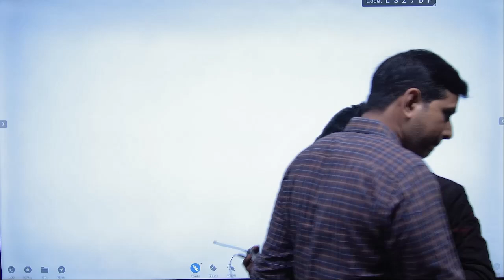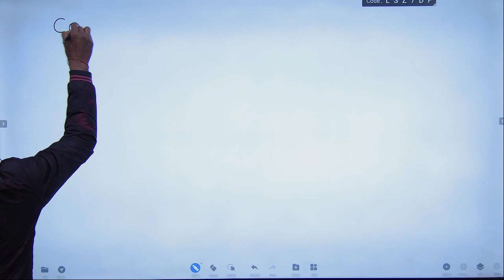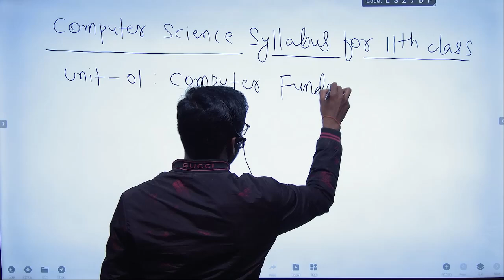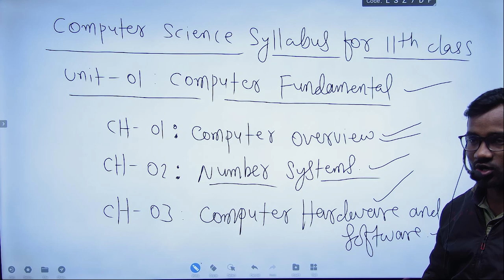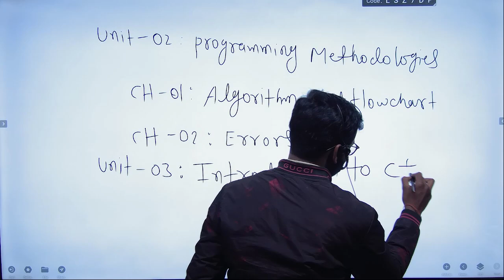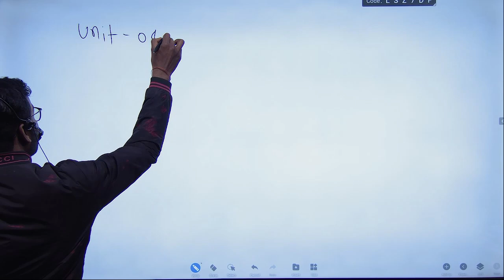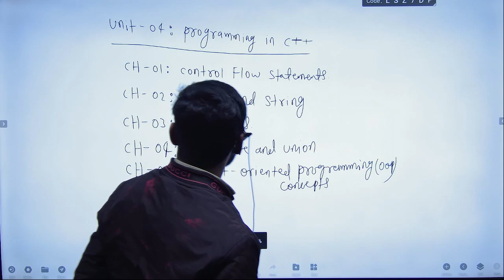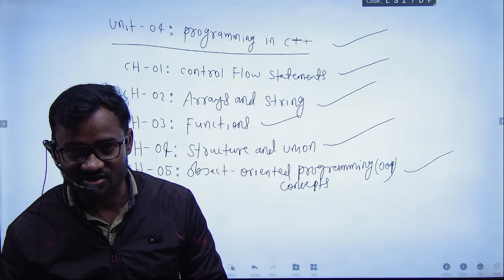jac 11th computer science syllabus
Jac 12th Computer Science Chapter 1 Lecture 6 || 12th CMS Chapter 1 oriented programming in c++
jac board 12th computer science question 2022
jac board computer science model question 2022
jac board computer science question 2022
mcq question of computer science for jac board class 12
important mcq questions of computer science for jac board class 12
jac board class 12 computer science model paper solution 2023
latest mcq of computer science for jac board class 12
12th cs,class 12th c++syllabus
12th computer syllabus
python for class 12th cbse
12th class computer science
class 12th computer science
12th computer science class

11th computer science syllabus
11th jac computer science syllabus